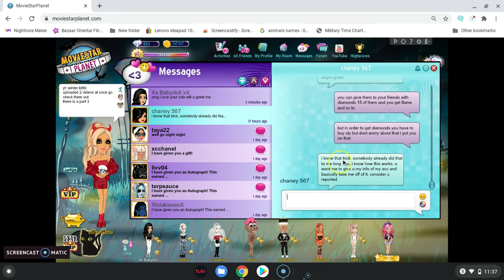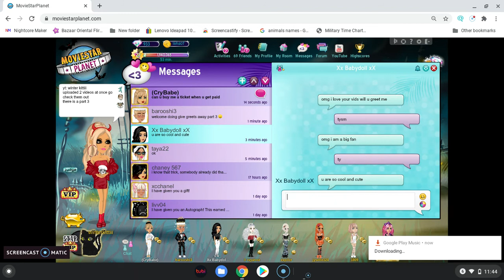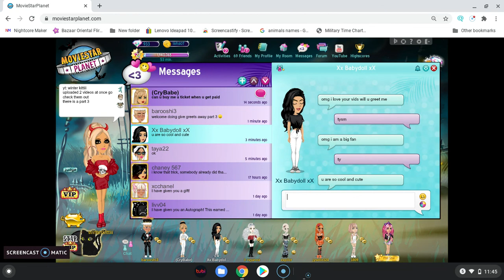giving away greets part 3 (final)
again happy birthday to (crybabe)